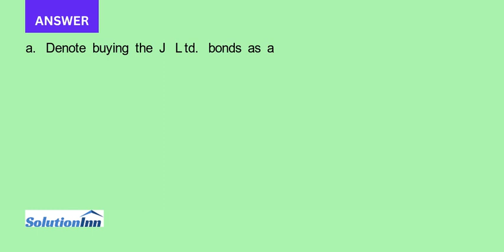Prudent plans to invest 6 000 in one of the following instruments Bonds of J ltd yielding 12 a1 Cana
Prudent plans to invest $6,000 in one of the following instruments:• Bonds of J ltd., yielding 12% (a1)• Canada Savings Bonds, yielding 9% (a2)On the basis of his knowledge of current economic conditions and the outlook for the industry of J ltd., ...